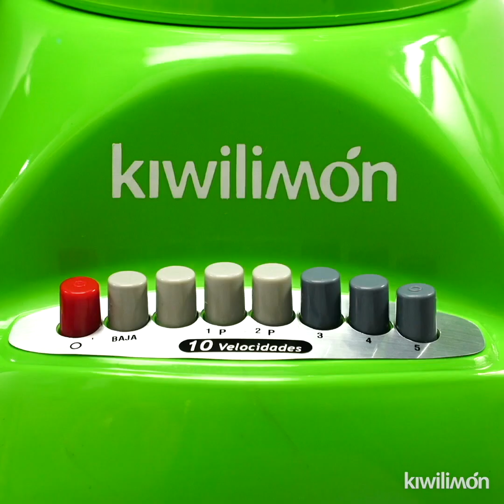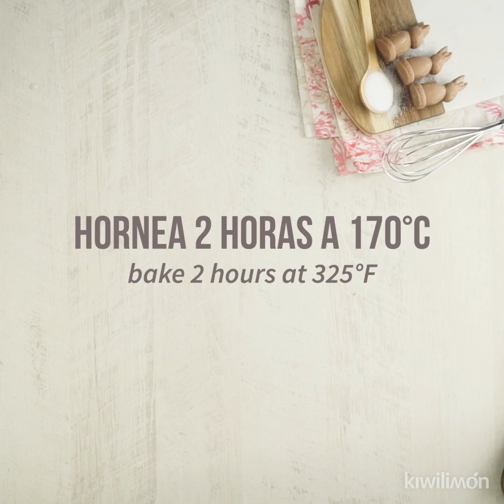Pasteles com flan | Kiwilimón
Estos pasteles con flan son la combinación más deliciosa para la hora del postre: aquí te dejamos las mejores recetas de kiwilimón para que elijas entre un pastel imposible, un cheesecake con flan, un pastel de elote con flan o un flan de conejitos.